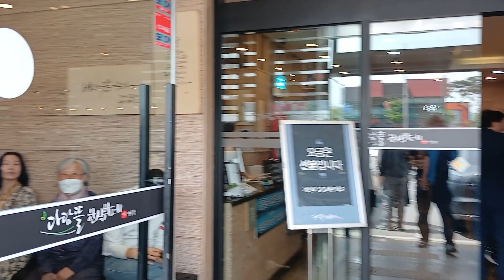기다려서 먹는 뷔페 경북상주 다담틀 뷔페 24년 4월28일